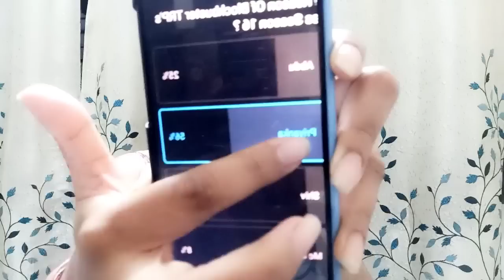Janiye kon bana hai iss season aur ghar ka sabse blockbuster TRP sadasya?